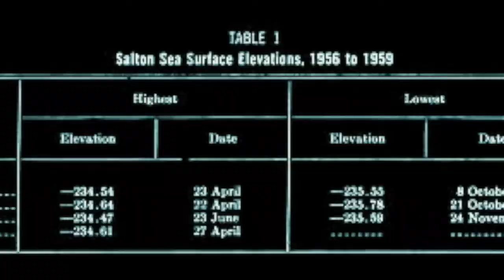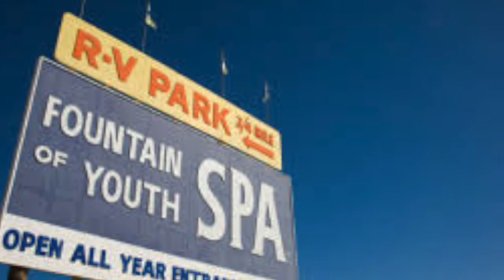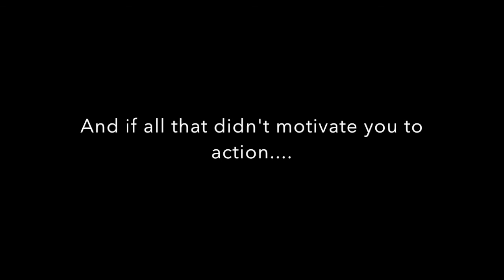Ocean in the Desert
Sustainability II video project
Group# 25

Members:
A. Lo
A. Chandy
J. Prado
N. Koscielski

References:
Salton Sea Authority. About the Sea.
Salton Sea Authority. History Chronology.